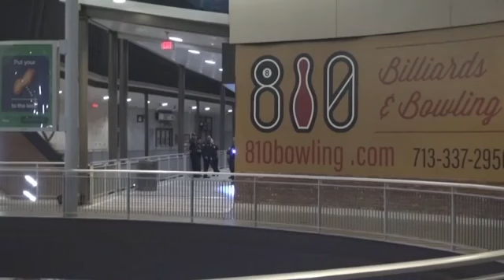Fingerprints led to arrest of Takeoff's alleged killer, court docs say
Documents show that the man accused of murder purchased two tickets to Mexico days before being arrested and applied for an expedited passport.